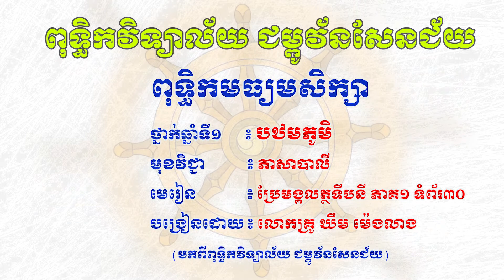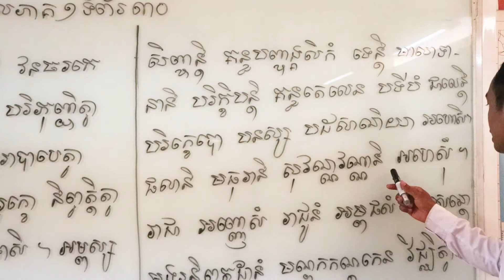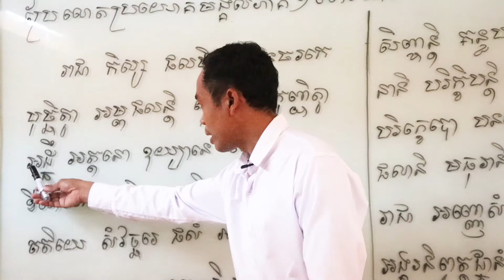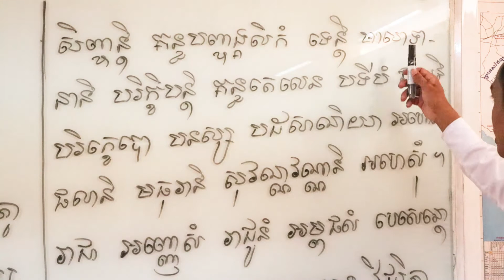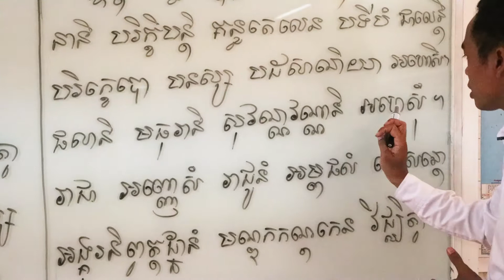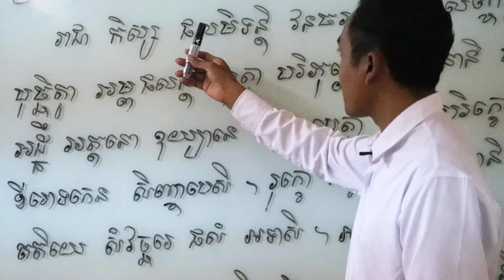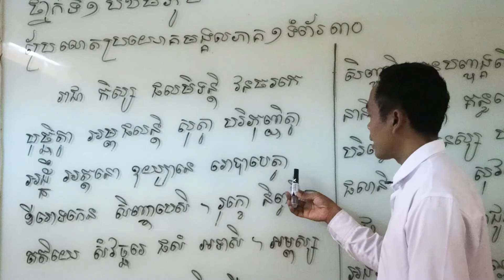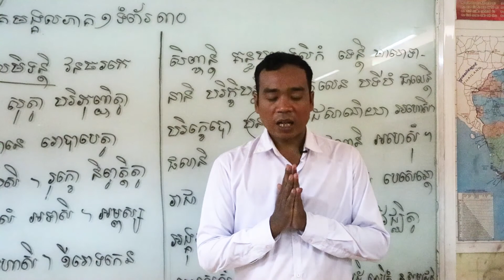ថ្នាក់ទី៧ ប្រែមង្គលត្ថទីបនី ភាគ១ ទំព័រ៣០